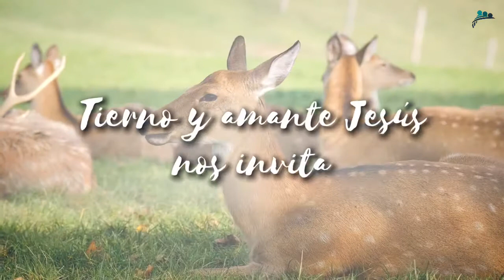Tierno y amante Jesús nos invita